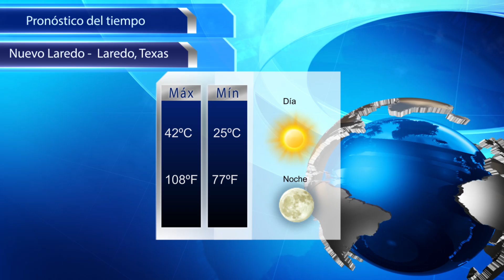Noticiero: Violan a niña en McDonald's / Prepara EPN primer informe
- Cuatro muertos por tiroteo en Texas
- Viene más compromiso por Tamaulipas
- Prepara EPN primer informe
- Policía golpea a niño
- Violan a niña en McDonald's
- Paulina Rubio estrena look
- Lady Gaga mueve masas
- Arrancan temporada Bravos de Nuevo Laredo
- Grupo Modelo vende a Santos Laguna